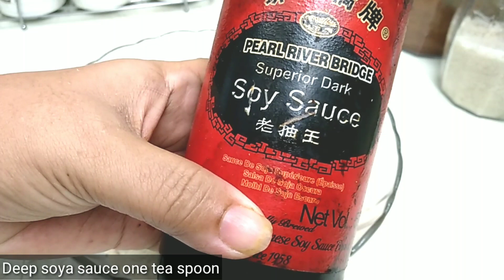চিকেন নাগেট/Chicken Nugget's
আসসালামুয়ালাইকুম আজ আপনাদের জন্য  মজাদার ক্রিসপি  চিকেন নাগেট্স রেসিপি এনেছি। এটি তৈয়ার করতে যা লাগছে
দুই টি মুরগির বুকের মাংস।
দুটি ডিম।
দুই কাপ মুড়ি।
এক চা চামচ আদা বাটা। আধা চা-চামচ গোলমরিচ গুরা।
এধা চা চামচ লবণ।
আধা চা-চামচ ডিপ সয়াসস।
ব্রেড করলাম।